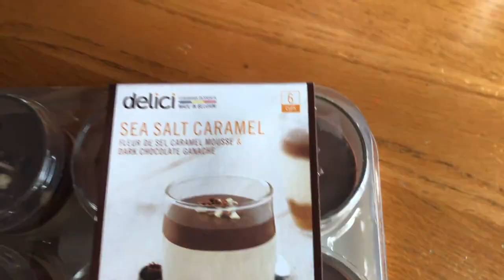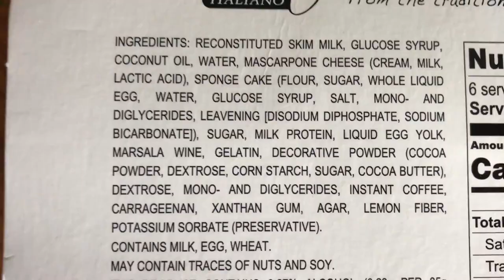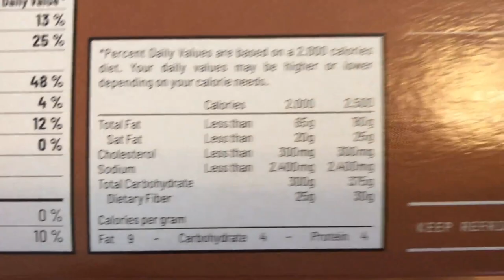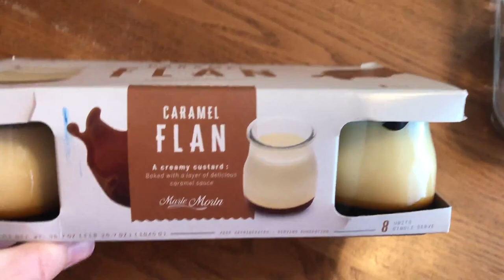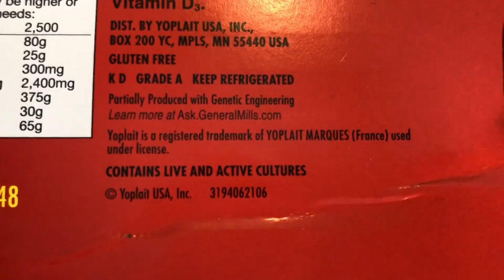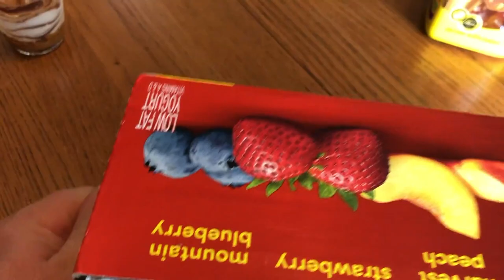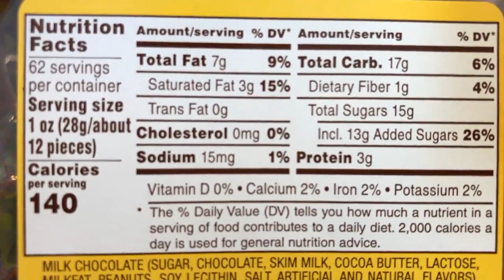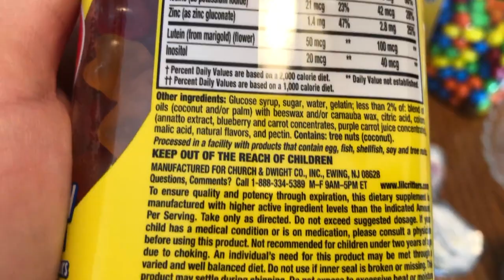Распаковка продукты в Америке.ГМО и органик еда в Америке!Йогурт Yoplait, витамины, десерты в США.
ГМО, химия, пластик, отрава - это еда в Америке, которую нельзя есть кричат одни. Нет нормальных продуктов и витаминов в США! А нормальные люди задают вопрос: продукты в Америке - как это выглядит и каково на вкус, что спрятано за красивой упаковкой. Есть ли продукты в США похожие на отечественные? Вы просили распечатать и показать. Мы сделали.